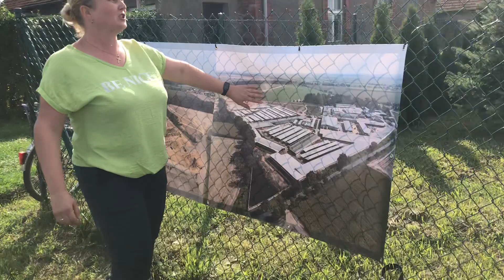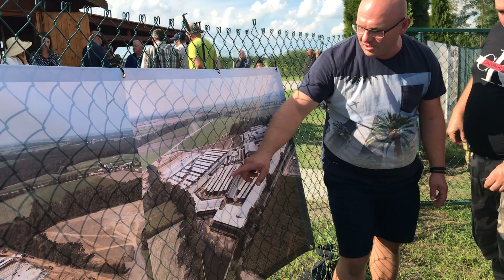Mieszkańcy Dąbrówki i Grodnicy przeciwni fermie bydła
reporterka: Aldona Brycka-Jaskierska